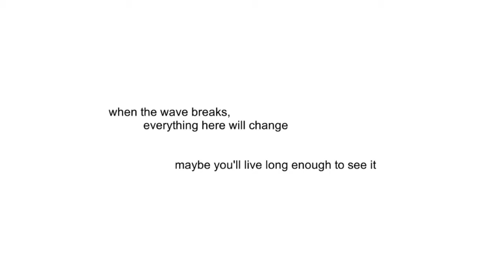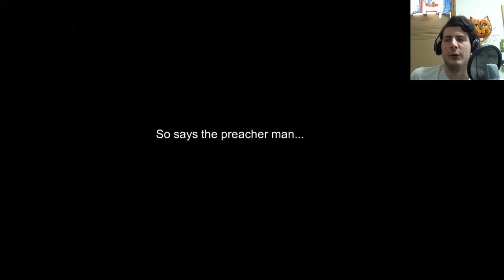Env #03 - The Grasslands: Remembrance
With the city in ruins, the time is right to climb the mountain, but what lies there? Perhaps an upgraded version of the level from the previous version of the game? I think so indeed.

Respective rights to the owner of the game material in question.